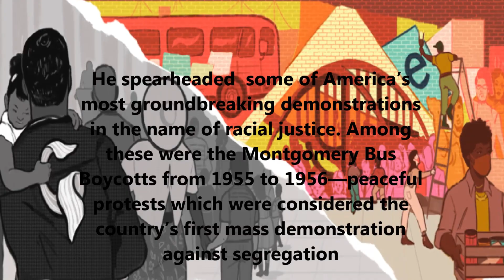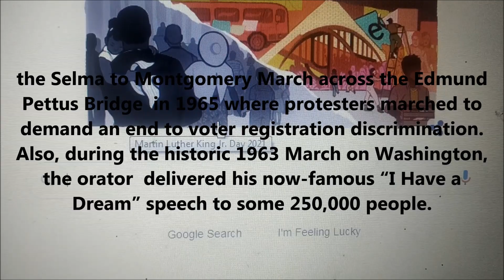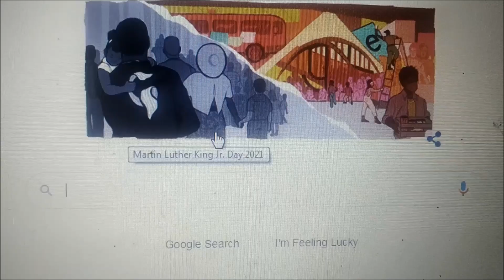Martin Luther King Day : MLK Day Google Doodle for Martin Luther King Jr. Day Holiday in USA in 2021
Martin Luther King Day: MLK Day Google Doodle for Martin Luther King Jr. Day Holiday in USA in 2021.Today's Google Doodle celebrates the 26th anniversary of the federal American holiday and Martin Luther King, Jr., Day, in the United States,
holiday which celebrated third Monday in January honouring the achievements of Martin Luther King.

A civil rights pioneer, Dr. King’s legacy has forever altered the trajectory of United States history and inspired multiple generations to join in the
pursuit of equality and social justice.

The Rev. Dr. Martin Luther King Jr. was born in Atlanta, Georgia on January 15, 1929 and devoted his life to the pursuit of racial equality. He spearheaded

some of America’s most groundbreaking demonstrations in the name of racial justice. Among these were the Montgomery Bus Boycotts from 1955 to 1956—peaceful

protests which were considered the country’s first mass demonstration against segregation— and the Selma to Montgomery March across the Edmund Pettus Bridge

in 1965 where protesters marched to demand an end to voter registration discrimination. Also, during the historic 1963 March on Washington, the orator delivered his now-famous “I Have a Dream” speech to some 250,000 people.

Today’s Doodle aims to depict this cross-generation activism in the parallel scenes from rallies of the 1960s on the left

and modern day murals for social justice on the right.

Today and everyday, people of all ages honor his legacy by pouring into their communities and taking action to build a better future.

Happy Martin Luther King, Jr. Day!

Why do we celebrate MLK Day?

Why is MLK Day on January 18th?

Do all 50 states recognize Martin Luther King Day?

How do you honor MLK Day?

martin luther king day 2020

martin luther king day 2019

martin luther king day 2021

martin luther king jr day 2022

martin luther king day 2021 national holiday

martin luther king jr birthday

Martin Luther King, Jr., Day, in the United States, holiday (third Monday in January) honouring the achievements of Martin Luther King, Jr. A Baptist
minister who advocated the use of nonviolent means to end racial segregation, he first came to national prominence during a bus boycott by African Americans in Montgomery, Alabama, in 1955. He founded the Southern Christian Leadership Conference in 1957 and led the 1963 March on Washington. The most influential of African American civil rights leaders during the 1960s, he was instrumental in the passage of the Civil Rights Act of 1964, which outlawed discrimination in public accommodations, facilities, and employment, and the Voting Rights Act of 1965. King was awarded the Nobel Prize for Peace in 1964. He was assassinated on April 4, 1968. Martin Luther King, Jr., Day is celebrated on Monday, January 18, 2021.